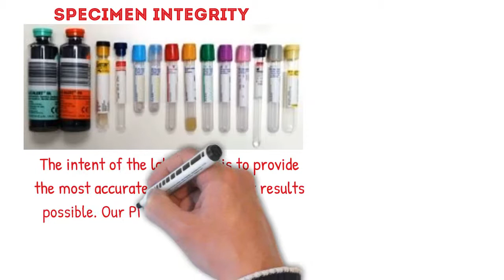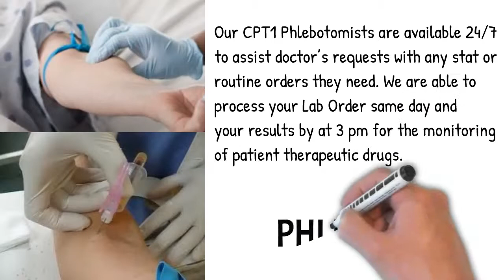Who need a Mobile Phlebotomy Services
Mobile Phlebotomy Services

Phleboservices Patients & Phleboservices Providers & Phleboservices Technicians.
Join us at Phleboservices today
It's all you need for your success!